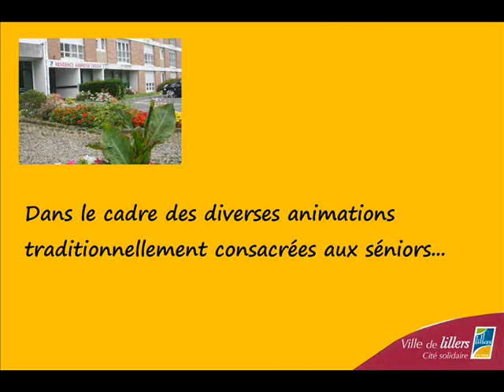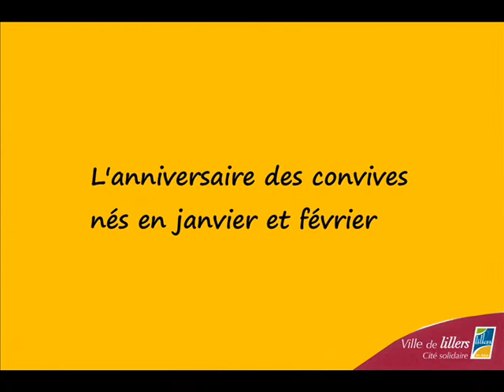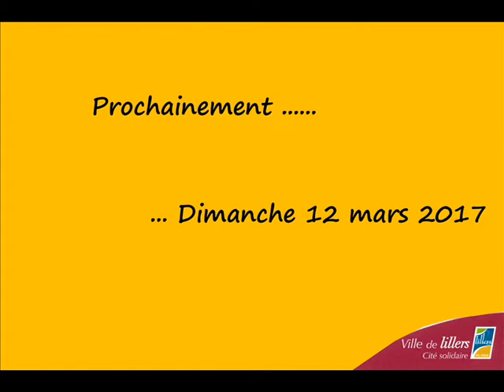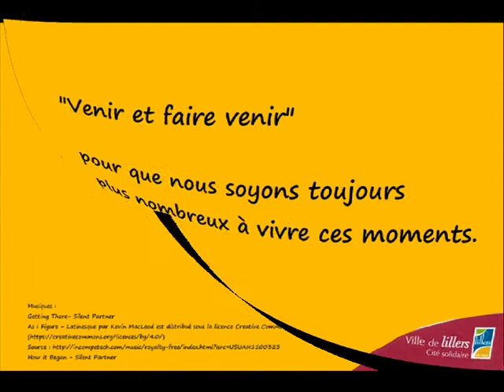Lillers - Animations séniors : 1er repas à thème de l'année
Diverses animations sont traditionnellement consacrées aux personnes âgées. Plusieurs repas à thèmes sont organisés dans l’année et ont lieu au Restaurant de la Résidence Ambroise Croizat.